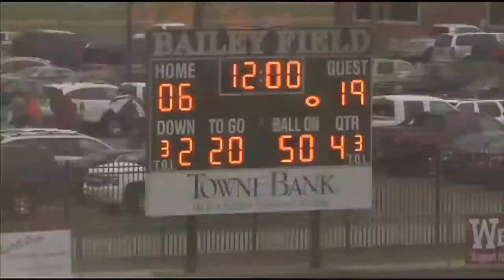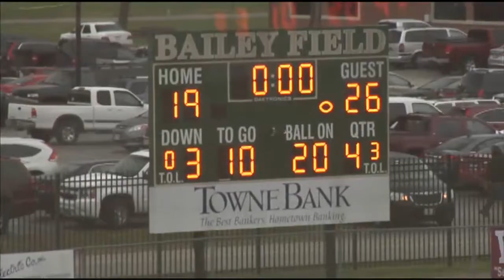Sports Report: Poquoson @ Grafton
Highlights from the November 1st game.